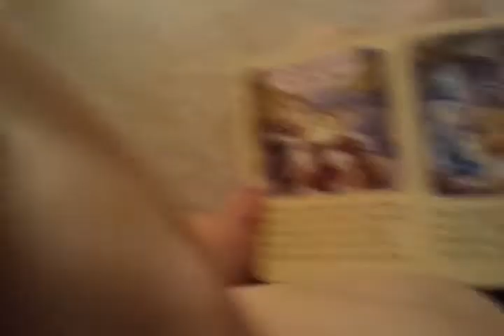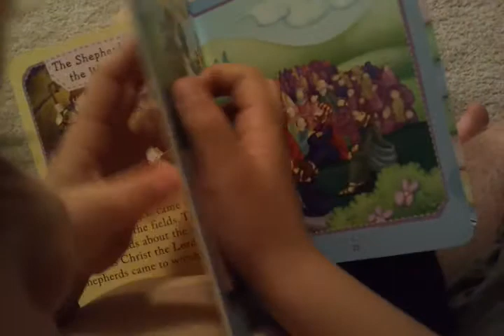Wise Men Seek Him